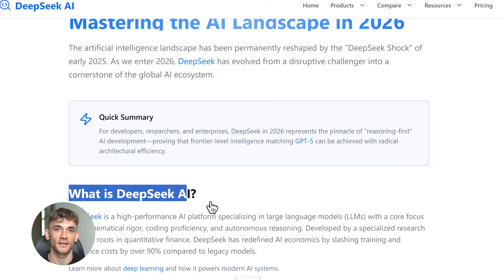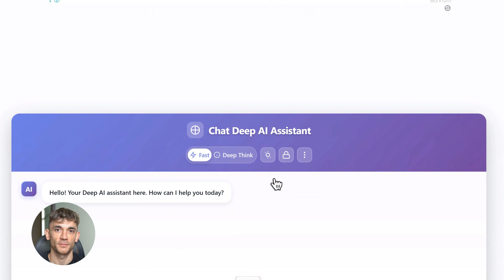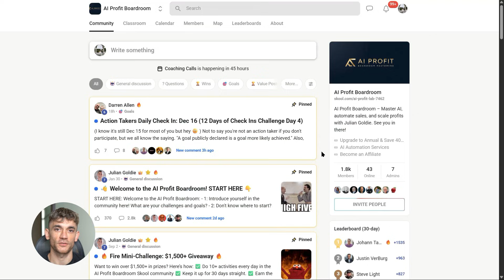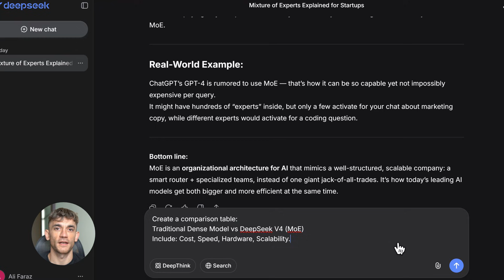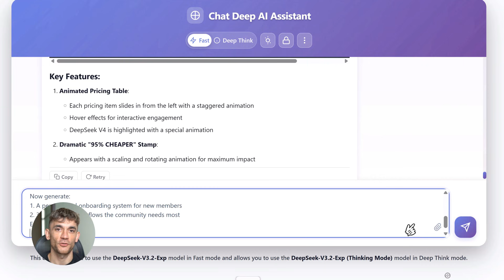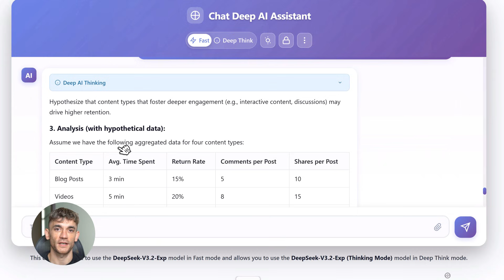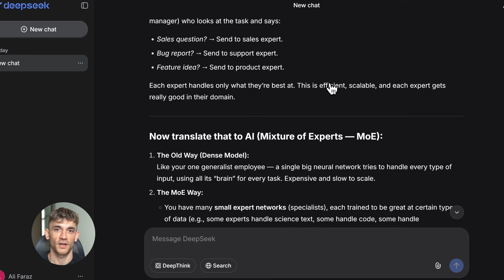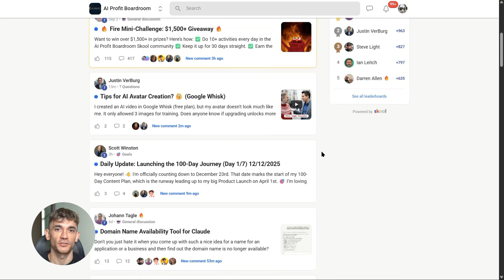DeepSeek V4 Leaks Are Absolutely INSANE!🤯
DeepSeek V4 Leaked: 1 Trillion Parameters to Crush GPT-5!

DeepSeek just leaked something massive. One trillion parameters. It could crush GPT-5. And it is 97% cheaper to run. You get trillion-scale performance for pennies. It uses Mixture of Experts architecture. It only activates the power it needs for the task. 92% on math. 90% on coding. 128k context window. This means it understands your entire codebase in one go. The AI race just changed forever. Stop watching from the sidelines. Start automating your business today.

00:00 - Intro
00:30 - DeepSeek V4: 1 Trillion Parameters
01:26 - Insane Benchmarks vs GPT-5
02:09 - Coding & Context Length Capabilities
04:19 - DeepSeek V4 vs The Competition
05:00 - The Shift in the Global AI Race
05:33 - Release Date & How to Prepare
07:35 - The Future of Business Automation